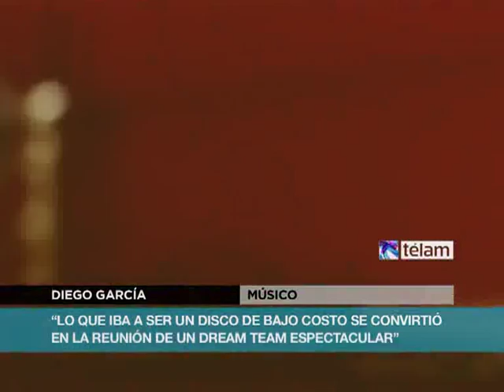Diego García presenta "Twanguero Argentina Songbook" en el Boris Club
Diego García, el talentoso músico que acompaño a Andrés Calamaro, Enrique Bunbury y responsable de las guitarras en los discos de tango y folclore del cantaor flamenco Diego el Cigala, presenta este jueves 19 de diciembre "Twanguero Argentina Songbook", un disco con clásicos del folclore, el tango y el rock argentino y los sumerge en las aguas del sonido twang de los años 50, de guitarrones Gibson o Gretsch de caja, que también se emparenta con el primer surfer rock, el de los Ventures y muchos más.

El escenario de Boris Club --Gorriti 5568, en el barrio porteño de Palermo-- es el lugar elegido para recorrer el trabajo, algo así como un recorrido posible por el cancionero popular argentino.

La versión rockerisima de "Violentango" de Astor Piazzola, el tango rockeado "La pulpera de Santa Lucía" junto a Andrés Calamaro, "El día que me quieras" con una versión instrumental a puro country, con escobillas, contrabajo y puro aire orgánico a madera, para darle paso a una obsesión de García y de su amigo Enrique Bunbury: el cancionero de Atahualpa Yupanqui.

"Es el Hank Williams argentino" dice Diego García sobre Atahualpa, vinculándolo con el padre del country estadounidense, el hombre que puso a la música campestre en la mesa de los grandes estilos en Estados Unidos.

Luego irrumpe el rock de la mano de "Durazno sangrando", el clásico de Luis Alberto Spinetta, al que García le da una respetuosa pero twanguera versión y así generar un hermoso marco para lo que vendrá.

Y lo que viene es una versión del clásico tanguero "Naranjo en flor" en labios de El Cigala, que con su fantástica voz y actitud une el flamenco, el tango y el blues, en donde García solo viste la canción y el cantaor flamenco pone su cara, su cuerpo, su alma y sus entrañas a esta gran versión.

Fito Páez aparece para homenajear a uno de sus preferidos, el Cuchi Leguizamón, un artista que él mismo le recomendó a García, y del que toman "Me voy quedando", para tender un puente que une el country y el blues, tocado suavemente por los grandes músicos que participaron del disco.

Además el disco tiene versiones instrumentales de "Laura va" y "Muchacha ojos de papel" de Spinetta, Ojos de Video Tape de Charly García, "A fuego lento" de Horacio Salgán y "Comida china", de Calamaro.